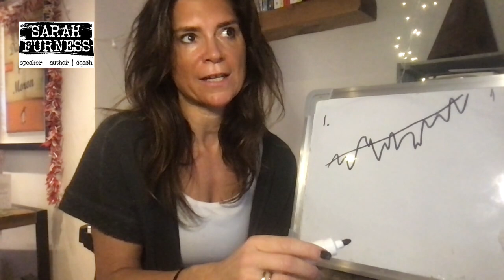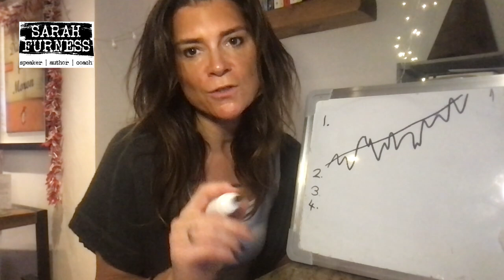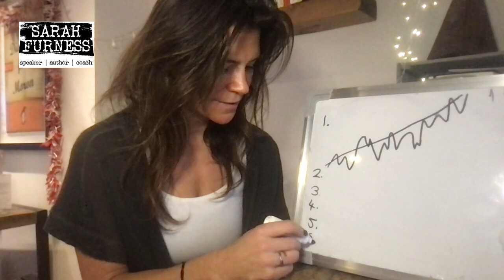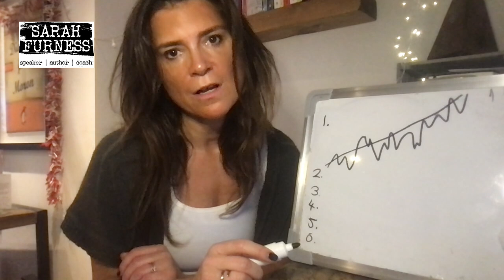Why we need to be a broken record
YOU HAVE TO HEAR SOMETHING 7 TIMES BEFORE IT STICKS.

So here goes….

1 - Behaviour change will involve lapses because you are having to learn and embed new behaviours and change neural pathways.  If there are no lapses, you’re not changing your behaviour youre just changing what you call it.  So lapses are an indication of progress.  And these lapses may occur several times.  We also refer to lapses as mistakes.

 2 - The brain operates on a “if it’s not broken I won’t fix it” principle, in other words we inevitably learn our lessons from a negative result, ie mistakes.

3 - Too often I hear people say, it’s ok to make a mistake so long  as you learn from it the first time. That’s the same as saying “just be better” without any thought of how to train yourself to do it differently. The true value is in CORRECTING the mistake.

4 - You can’t identify corrective actions if you don’t first identify the mistakes. We might need to make a mistake more than once for the learning to stick. But what would you rather, someone who makes a mistake twice, or someone who cover its up twice?

5 - If we are afraid of making mistakes more than once we become overly investing in NOT doing something, which is usually the best way to make sure we do exactly that thing.  The best way not to repeat mistakes is not to be afriad of repeating mistakes.

6 - No matter how motivated we are to incorporate our learning, a learned lesson might take a while to become a learned behaviour.

7 - If we make a mistake more than once it’s not a sign we’re not learning it’s a sign we are still learning, and it takes courage to admit this. So if someone does own up to their mistakes please DBAD (don’t be a d🤞ck)

Please reach if you think your team or organisation would benefit from hearing this message.

(It took me 7 takes to get this video how I wanted it.  I’ll apply the same diligence to working with you)